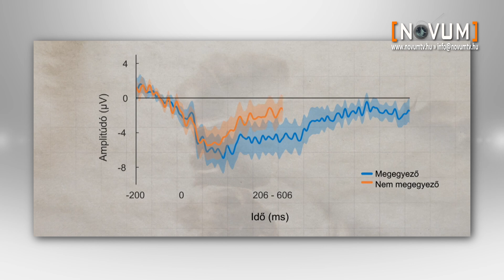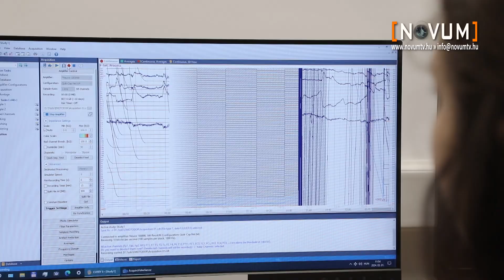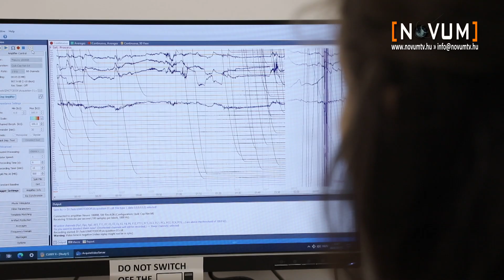ELTE Etológia: Kutyák tárgyfelismerése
Aki próbált már a kutyájának szavakat tanítani, tudja, hogy miközben az egyszerű instrukciók követése, például az ül vagy gyere, legtöbbüknek viszonylag könnyen megy, a tárgynevek tanulása sokkal nehezebb. Így tűnik legalábbis abból, hogy nagyon kevés kutya képes odahozni a megnevezett tárgyat, mondjuk a papucsot vagy a pórázt. Az ELTE Etológia Tanszék kutatói most a kutyák agyi válaszait vizsgálva mutatták ki, hogy a látszat ellenére a kutyák nem csak hogy értik a tárgyszavak jelentését, de az ezt támogató agyi és mentális folyamatok ráadásul nagyon hasonlóak is ahhoz, amiket az embereknél tapasztalunk.